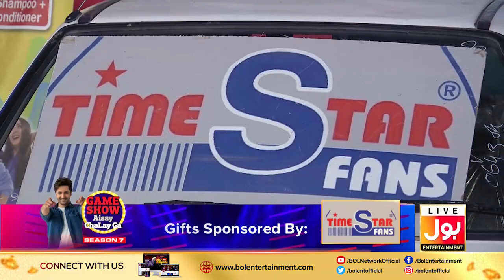Flip The Bottle | Game Show Aisay Chalay Ga Season 7 | Danish Taimoor Show | TikTok